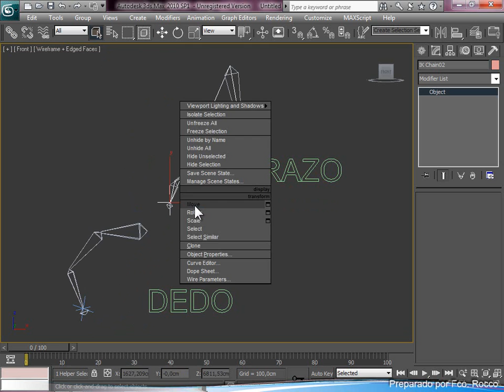ATACHADO_DEDO_A_MANO.wmv